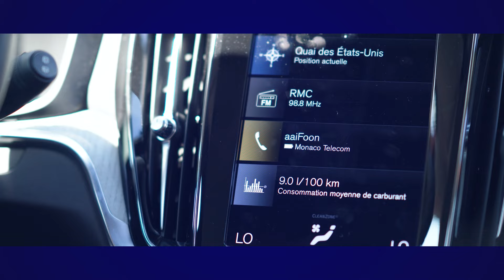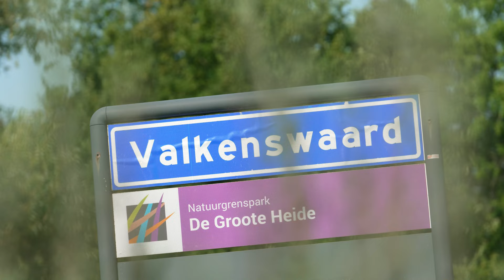Ludger Beerbaum on The Road To The Playoffs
In this series, The Road To The Playoffs, we get to know more about this years LGCT Super Grand Prix contenders as we take them for a drive around some of the wonderful locations we visit throughout the season!